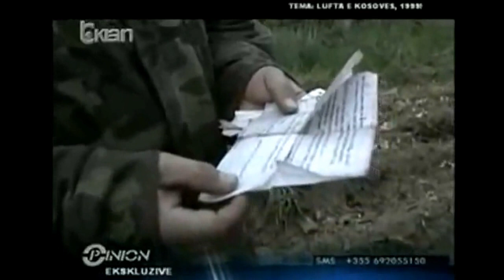Koshare 1999 - Bashkimi i trojeve shqiptare 2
Bashkimi i trojeve shqipëtare 1999 - Beteja e Koshares

Lufta ne bjeshket e Junikut, largimi i okupatorit serb, Bashkimi i kufijeve Kosovë-Shqipëri, Kosharja legjendare,  Kosova 1999, Brigada 138 Agim Ramadani KATANA , Sali Qeku... Rrustem Berisha, Nevruz Hasani

Thyrja e kufirit Kosovë Shqipëri
Lufta ne Kosovë, Lufta ne Junik